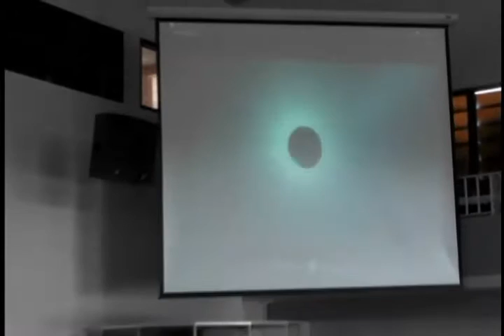Dedicatoria a la Familia Pastoral 2015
Iglesia de Dios Pentecostal MI, Tejas 1 en Humacao
Rev. Heriberto Calero Pagán